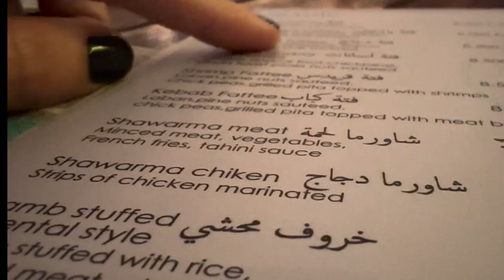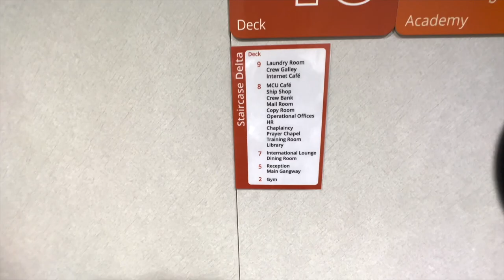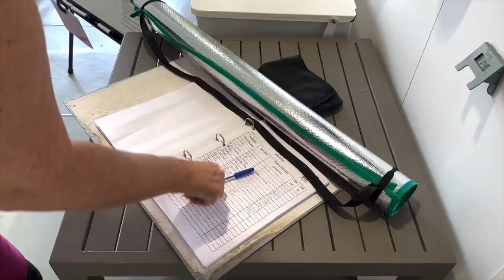Getting Lost On (and off) the GLM -- My Mercy Ships Adventure #87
Will be starting this Monday (tomorrow) to video your requests and give you a proper tour of the GLM!